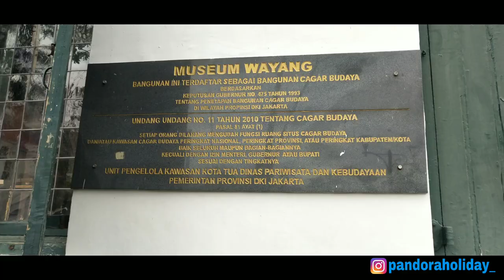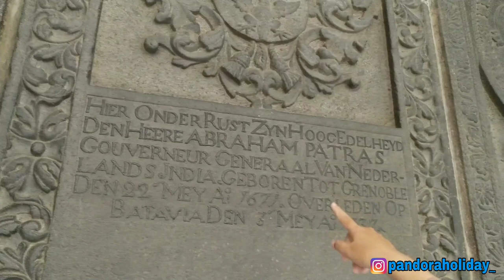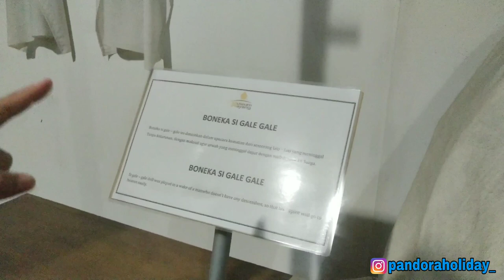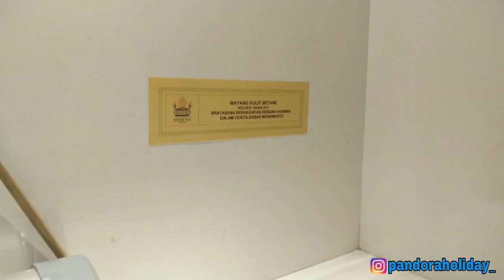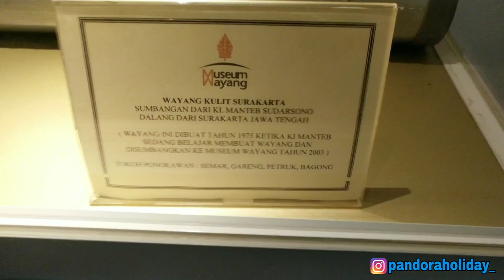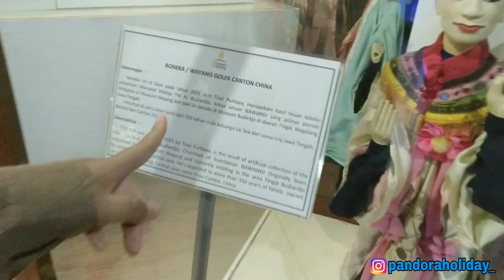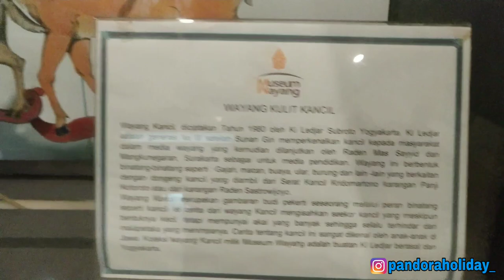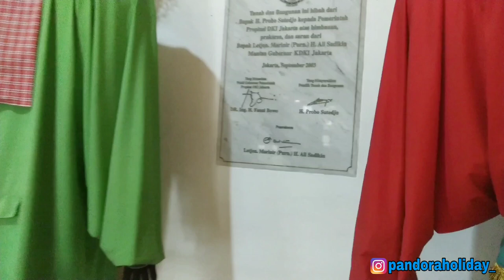MENELUSURI MUSEUM WAYANG KOTA TUA YANG PENUH SEJARAH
Hai guys... Kali ini Pandora Holiday jalan-jalan ke Museum Wayang yang berlokasi di Jl. Pintu Besar Utara 27, Wilayah Kota Tua, Jakarta Barat. Museum Wayang memiliki banyak sekali koleksi wayang baik dari dalam negeri ataupun manca negara..
Staytune ya guys...

Pintu Masuk : Rp 5.000/org
Wajib memakai kartu dari Bank DKI kalau tidak punya bisa beli di tempat ko harga Rp 35.000 (dengan isi Rp. 10.000)

Ingat Holiday Ingat Pandora Holiday !!!

Terima Kasih